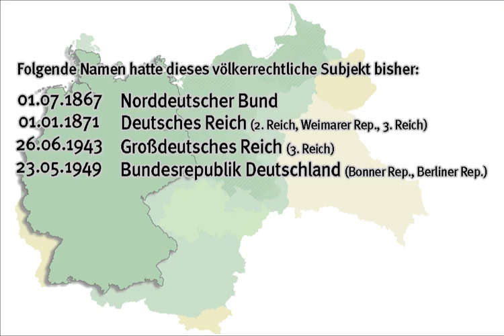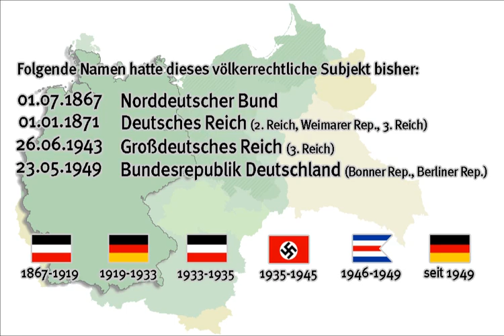Die Geschichte des deutschen Staates seit 1867 - staatliche und territoriale Entwicklung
Didaktikvideo zur staatlichen und territorialen Entwicklung der Bundesrepublik Deutschland seit 1867.

00:00 Einleitung
00:11 Namen und Flaggen
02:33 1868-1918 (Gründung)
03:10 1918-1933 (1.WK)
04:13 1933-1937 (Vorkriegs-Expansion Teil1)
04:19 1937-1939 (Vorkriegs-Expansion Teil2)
04:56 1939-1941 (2.WK vor Barbarossa)
06:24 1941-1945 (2.WK nach Barbarossa)
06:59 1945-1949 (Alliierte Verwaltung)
07:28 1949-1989 (Nachkriegszeit / Kalter Krieg)
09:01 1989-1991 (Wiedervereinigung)